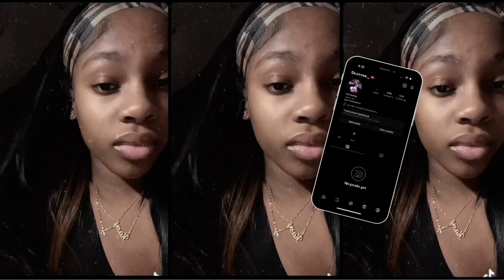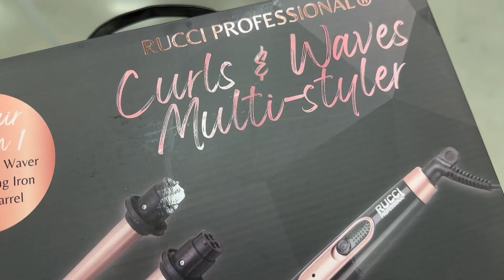PREP WITH ME FOR HOMECOMING 2023 | Hair, Skincare, & More | Kastahenaa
hey luvsss !!

This was my Homecoming GRWM!! I decided to record this moment to look back at in the future🥹 I hope you enjoyed the video and as always, leave a suggestion as to what videos should be next !!

•socials•
instagram/ yt finsta : 5kunnaa._ & henaapt.2
spam: henassescape._

•FAQ•
grade? sophomore
what do you edit with? final cap cut & canva

henahavanaa @gmail.com

love yourself .